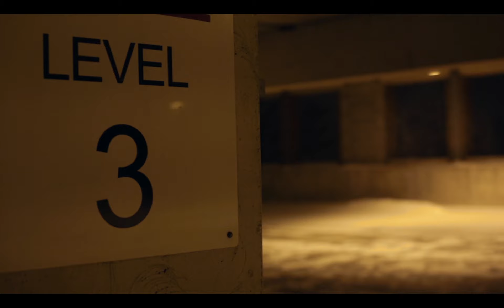Filter Test By Shane Dresch